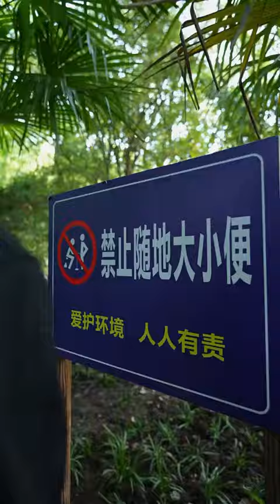绳子魔术，失误一次可就噶屁啦